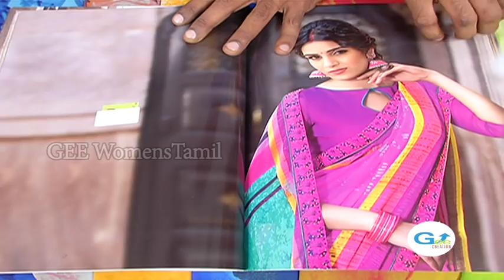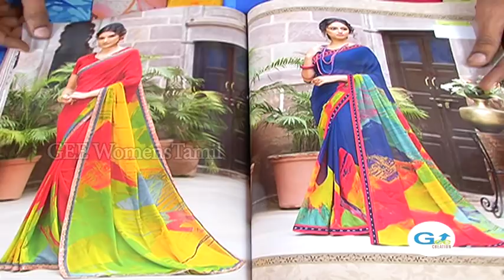Soft Georgette Sarees / Digital Print / Just 999 /-